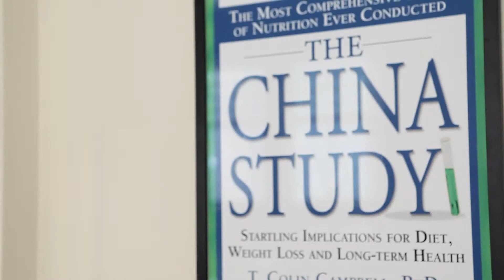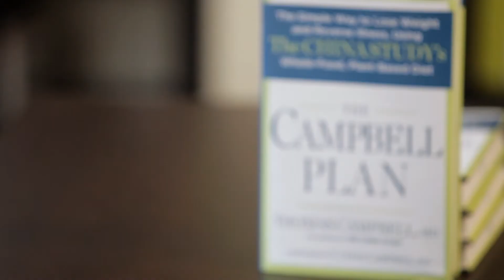The Campbell Plan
In the 1980s, T. Colin Campbell, PhD, co-directed a study of more than 4 dozen diseases and 367 items of socio-economic, lifestyle, nutrition, and genetic information across a population of 6,500 adults in rural china, generating more that 8,000 statistically significant associations. Those groundbreaking results, along with many other research projects described in the bestselling book, The China Study, support the theory that a whole-food, plant-based diet is linked to lower rates of chronic disease.
More than a million people across the world have read The China Study and have been convinced by empirical evidence to adopt a whole-food, plant-based diet. The Campbell Plan goes beyond the why and shows readers how to make the transition—and enjoy the journey—with practical guidance and a simple plan to make a whole-food, plant-based lifestyle easy and sustainable.
The Campbell Plan is full of the cutting-edge nutritional research that fans of The China Study have come to expect. Dr. Thomas Campbell speaks to the reader about health, weight loss, and the science behind it. He also addresses the biggest difficulties of transitioning to a plant-based diet; the most frequently asked questions he receives from patients, practitioners, and readers; and the most cutting-edge research in nutrition. The Campbell Plan’s combination of practical tools and the research-based evidence of The China Study will change people’s lives for generations to come.